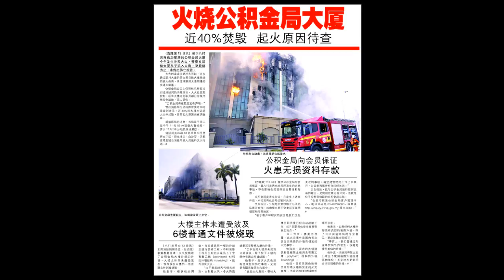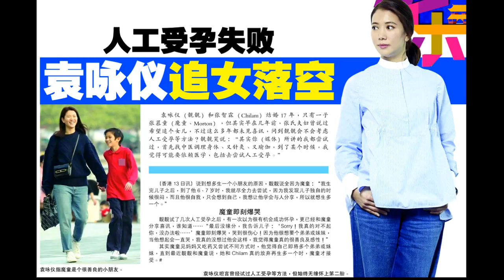光华夜报抢先看20180214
2018年2月14日的光华夜报抢先看，美声抢鲜预告精彩内容，让读者更能掌握光华日报夜报内容。